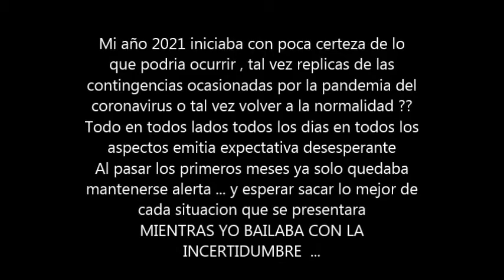Mi Resiliencia Constante PARTE 1 - Baile de la incertidumbre ( Un Inquietante lienzo sonoro )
DaNNyJu - Musica Y Bateria
Arturo Ramirez - Violin
Diego Ramirez - Melodica
Les comparto mi más reciente inquietud auditiva
MI RESILIENCIA CONSTANTE PARTE 1
Baile de la incertidumbre ( Un inquietante lienzo sonoro )
La primera de varias maneras de expresar a mi modo lo que ha sido este ciclo 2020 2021 y como me hace preguntarme cómo es que sigo cuerdo o como es que sigo vivo después de todo lo acontecido ...